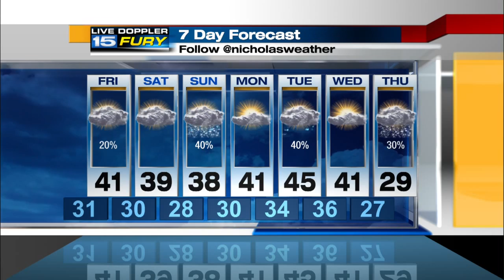WANE Thursday Night Forecast Update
Temperatures staying in the 30s all night long